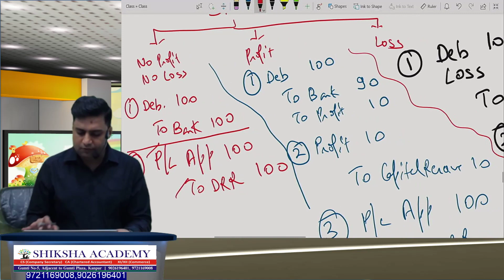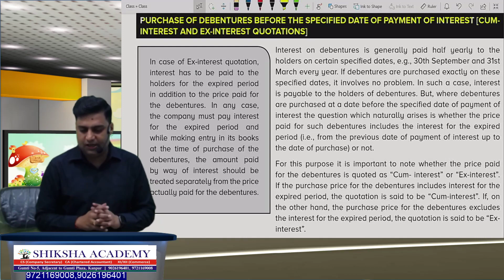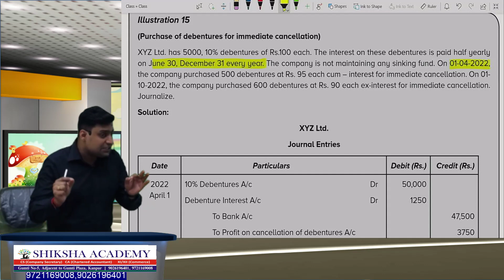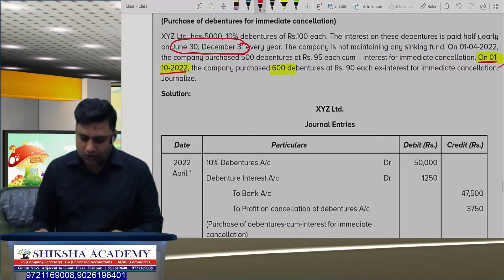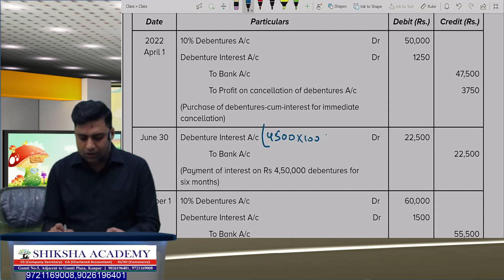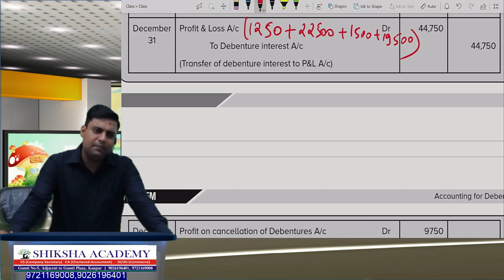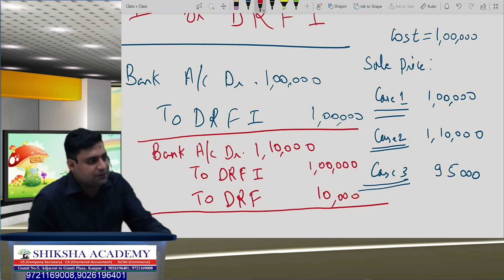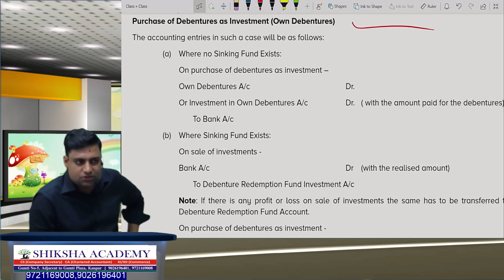CS EXECUTIVE CMA LESSON 5 ACCOUNTING FOR DEBENTURES LECTURE 6